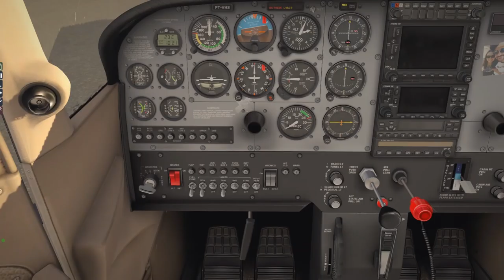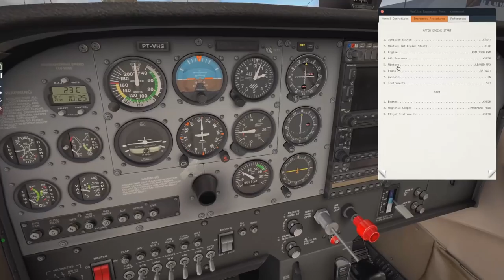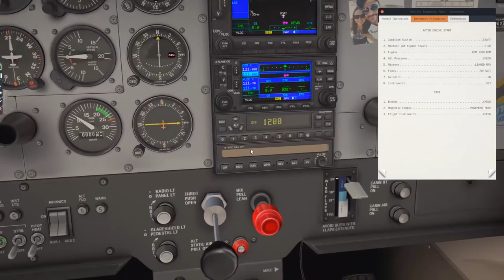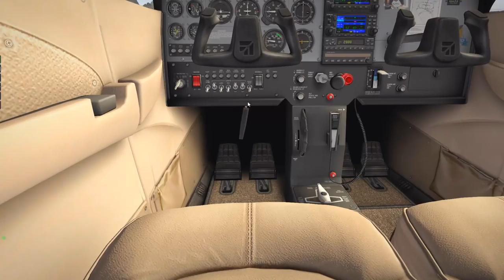[TUTORIAL] - (REVIEW) Reality Expansion Pack C172 SimCoders - (PT/BR) PARTE2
PARTE 2

Hoje vamos fazer aquele voozinho maroto pra testar esse plugin indisponsavel para o seu Cessna 172 padrao no XPlane.
Have fun!

Have fun!

»» My Hardware ««
2xDUAL (16GB (2x) Corsair Vengance 1600 Mhz DDR3 + 16GB (2x) Kingston HyperX Fury Blue 1600 Mhz DDR3)
TrackIR5 - NaturalPoint